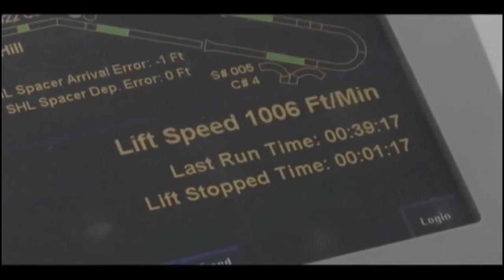Disney World News Gondola System Skyway cable car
Sorry the beginning 1 minute music  is loud but it is fixed the rest of the show.
Disney World is bringing some new forms of transportation to the park and it looks like it is going to be amazing. We look at the plans the feasibility and more.

disney songs,
disney movies,
disneyland,
disney princess,
disney world,
disney cars toys,
disney toys fan,
disney music,
disney princess songs,
disney,
disney channel,
disney junior,
disney acapella,
disney animation,
disney animal kingdom,
disney all star,
disney auditions,
disney aladdin,

disney avatar land,
disney art of animation resort,
a disney halloween,
a disneyland celebration michael brown,
a disney spectacular,
a disney christmas gift,
a disney dream,
a disney spectacular john moss,
a disney movie,